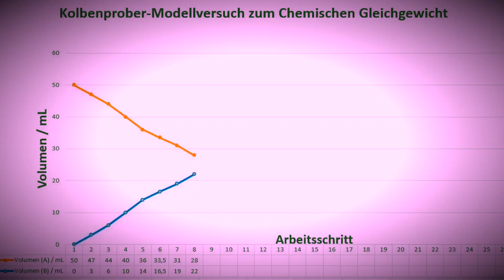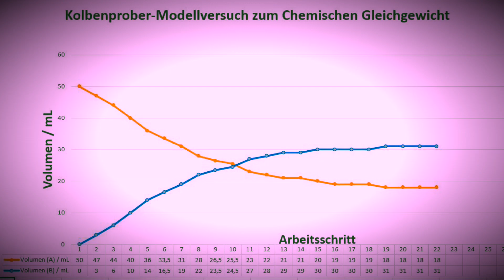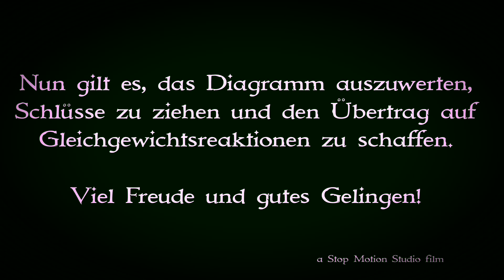Stechheber-Modell-Versuch zum Chemischen Gleichgewicht / Teil 3: Vom Versuch zum Diagramm.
Hier wird der Stechheber-Versuch quantitativ erfasst: Schritt für Schritt werden Messwerte tabelliert und in einem Diagramm graphisch dargestellt.